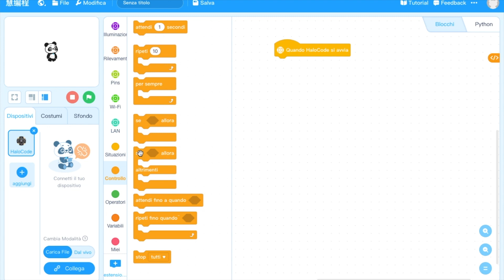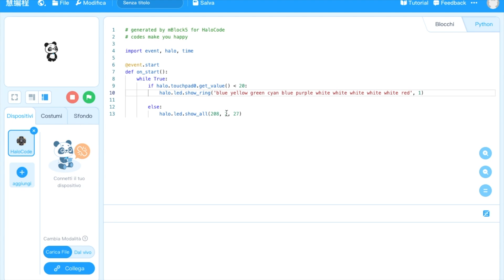Presentazione Halocode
In questo video presentiamo cosa si può fare con il kit Makeblock Halocode